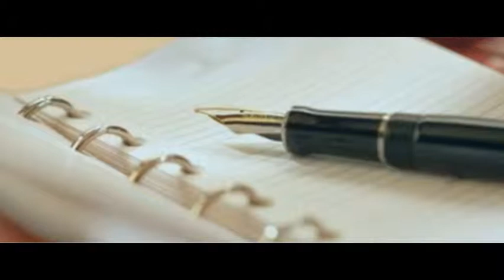International Journal of Digital Applications and Contemporary Research (IJDACR)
International Journal of Digital Application and Contemporary Research (IJDACR) is an online, peer-reviewed, fully refereed, open access scholarly, interdisciplinary, monthly science journal. IJDACR is one of the most indexed and top growing international journal in its field with great impact factor. The journal provides the authors a platform of global level to represent their work. IJDACR invites applications for call for papers in international journal in every domain of engineering, science & digital application ranging from topics on VLSI, Computer science, Embedded Systems, Image Processing, Robotics, Information Technology. The aim of IJDACR is to give an open access and scholarly platforms to academics researchers, scholars, scientists, and engineers to trade their research articles, survey papers, thesis, case studies and review papers through out the world in e-journals or print distributions. Publication of your work with International Journal of Digital Applicaiton and Contemporary Research gives an high advancement in both your academics and professional career.